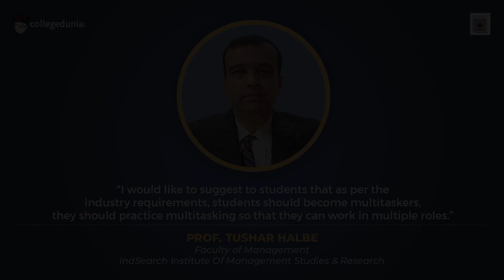Prof. Tushar Halbe | Faculty of Management | IndSearch Institute Of Management Studies & Research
Next in our series of Thoughtful Leaders, we have, Prof. Tushar Halbe, Faculty of Management, IndSearch Institute Of Management Studies & Research